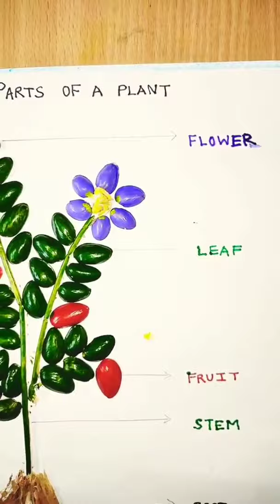Parts of a plant